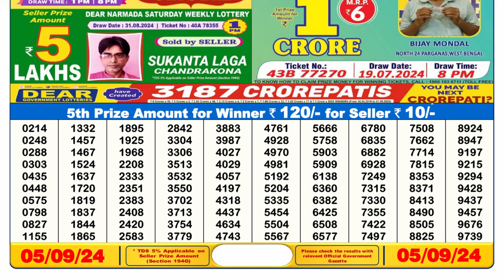DEAR LOTTERY 6PM RESULT 05.09.2024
lottery result
lottery sambad
lottery 6pm result today
lottery fax